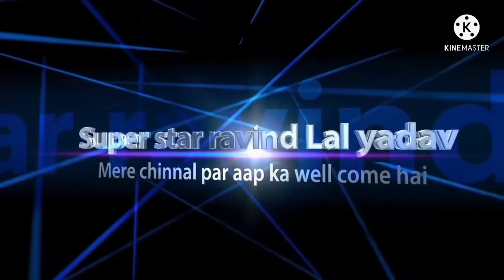video_गुन बहुत बा ननदो |। gun bahut Ba nando | guddu Lahari